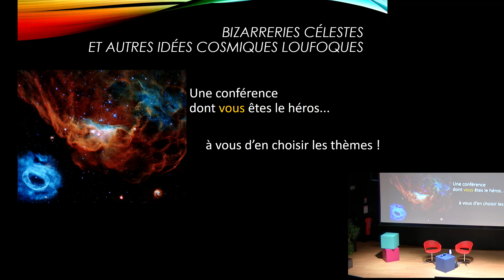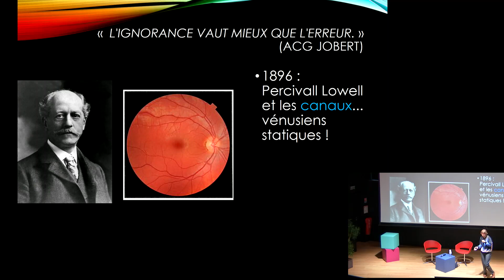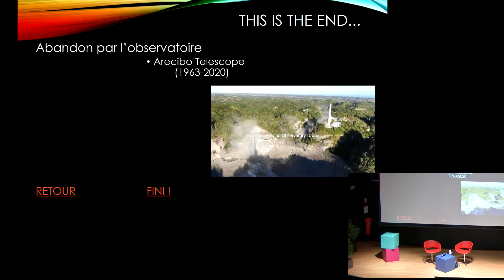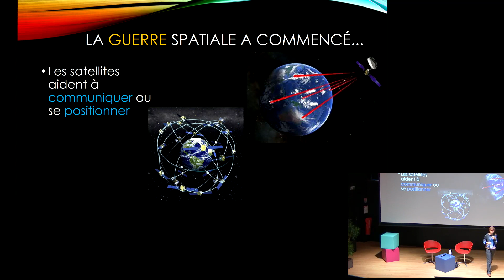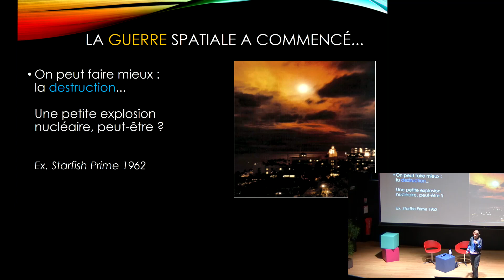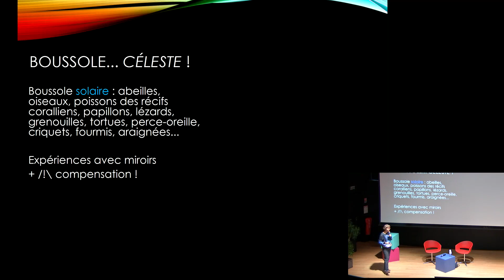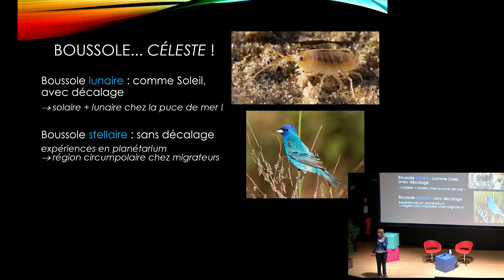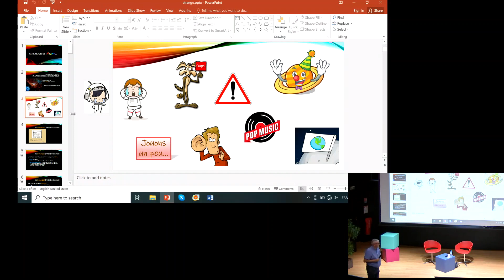Astronomie de l’étrange, conférence de Yaël Nazé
Conférence de Yaël Nazé donnée le samedi 9 octobre 2021 lors du second salon Science en livre.